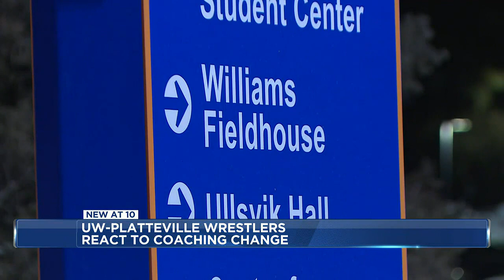UW-Platteville wrestling team looks for answers behind coaching changes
Ahead of the most crucial part of the season, the UW-Platteville Wrestling team is going through some changes.